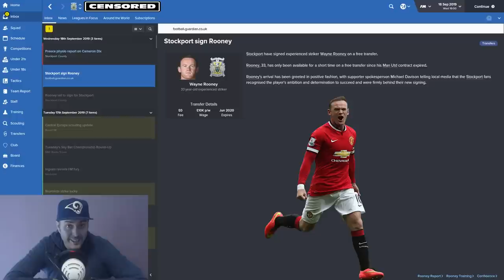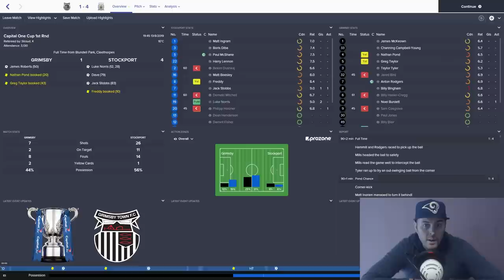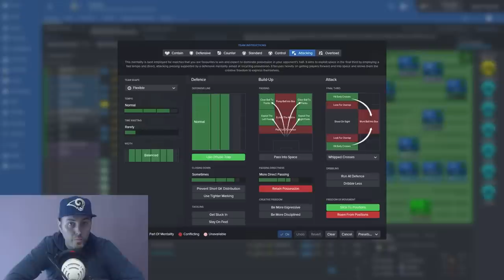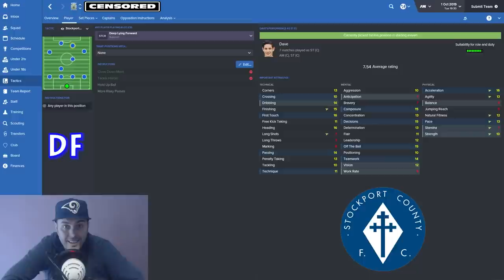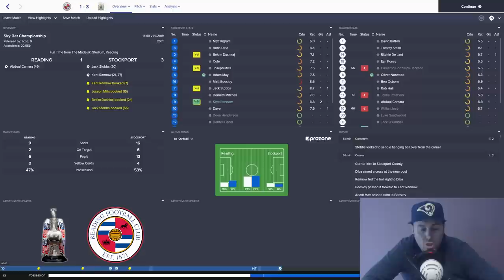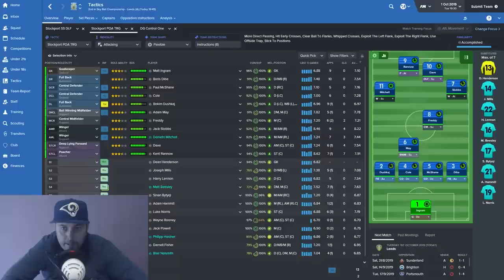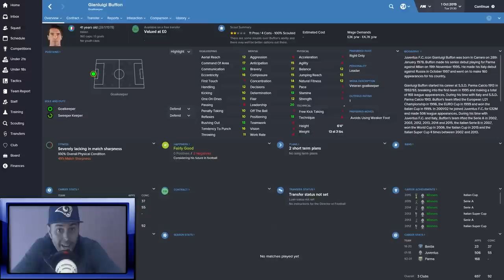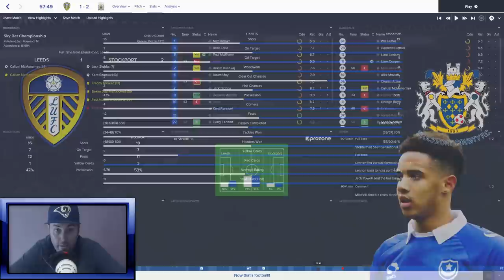S.O.S Stockport County EP34 - War of the Roses - Football Manager 2016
This is episode 34 in my SOS Stockport County series on football manager 2016. In this episode I show you my tactic in detail. We look back at the last 10 games. We sign an old legend. And we have a Live Com at Elland Road versus Leeds United.